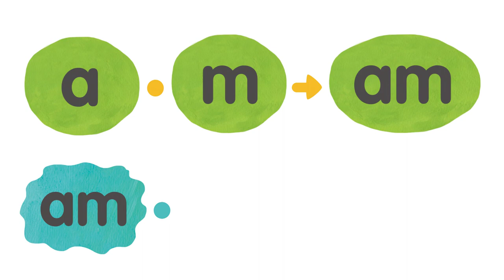Phonics Kids 3 The Short Vowels - Point and Say "am"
If you want to see more of our contents, or know more about our books, please visit our

【Phonics Kids Book 3: The Short Vowels】

The basic sounds of the 5 short vowels are found in Book 3, so children can actually start learning and practicing phonics. There are 5 units for each of the 5 short vowels, a, e, i, o, and u.